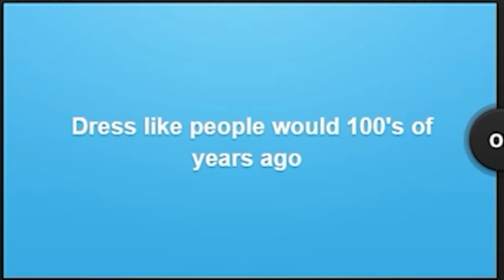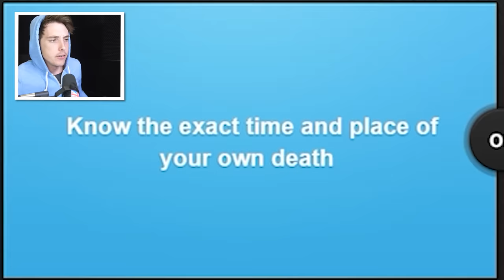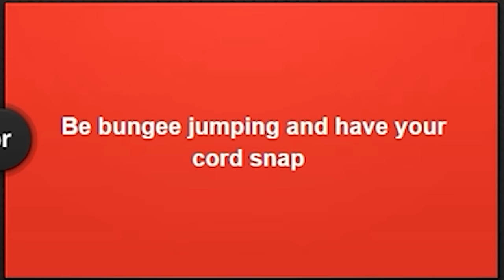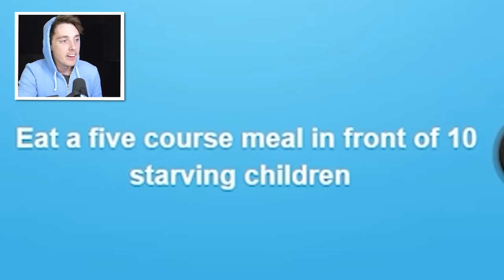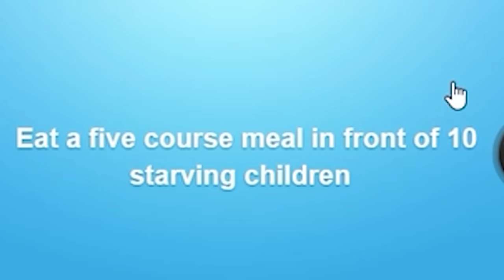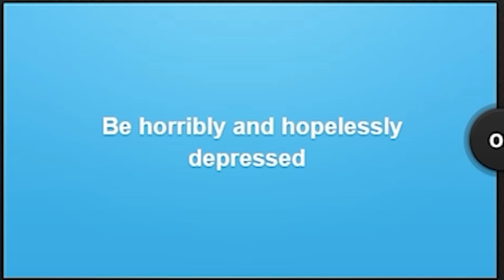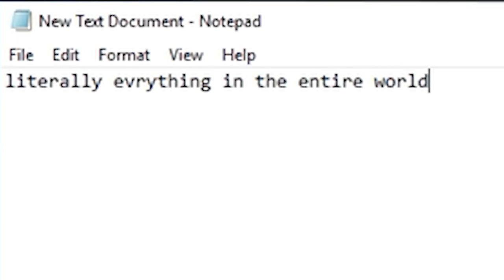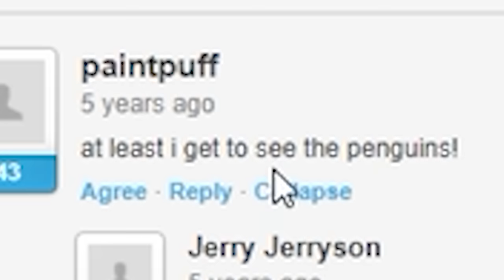WOULD YOU RATHER: Offensive Edition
Lazarbum always takes the offensive choice
► SUB TO BE A BLOODY LEGEND! ► Lazabum on TWITTER!